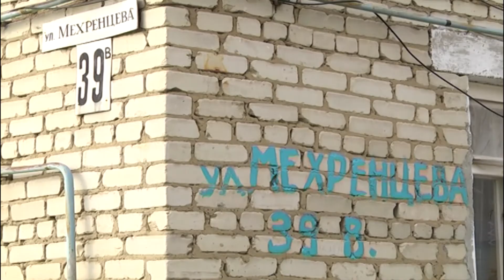01 10 2015 в подвале многоквартирного дома можно разводить рыбу